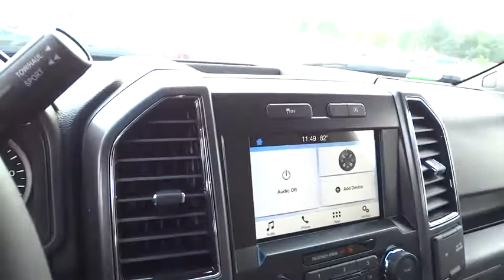2017 Ford F-150 Columbus, Lancaster, Central Ohio, Newark, Athens, OH CF17638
2017 Ford F-150

2840 N. Columbus St.